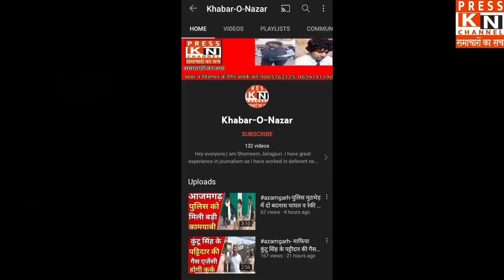जामियातुल बनात जीयनपुर तालीम-ए-निस्वा की अज़ीम दीनी दरसगाह।